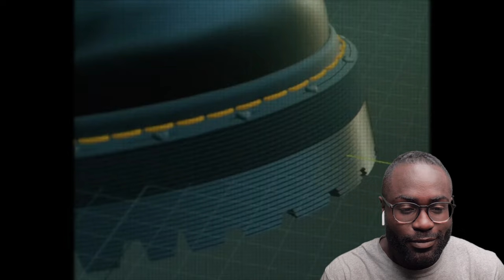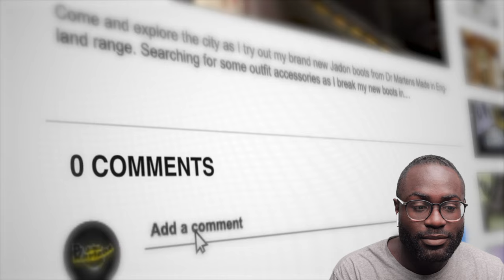The Crazy Rise of The Doc Martens Jadons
In this video, I explore the remarkable ascent of the Jadon boot - a true icon in Dr. Martens' collection. Discover with me how these bold, chunky-soled boots transitioned from niche to mainstream, becoming a beloved staple in wardrobes across the globe.

Save on some docs with this

GEAR / EQUIPMENT I USE FOR MY VIDEOS

Cameras:

My main camera

My favorite action camera

Gimbal:

My main gimbal

Mics:

Portable small mic

Small Mic and recorder

Audio Recorder

Professional Mic

lights:

Small colorful light: https

Most used light on youtube

Big bright light

Bright and colorful light

I REALLY APPRECIATE EVERYONE THAT TAKES THEIR TIME TO WATCH MY VIDEOS